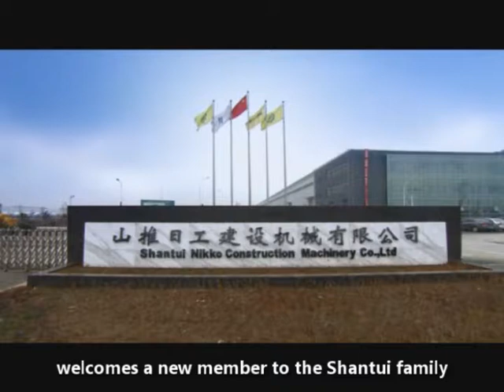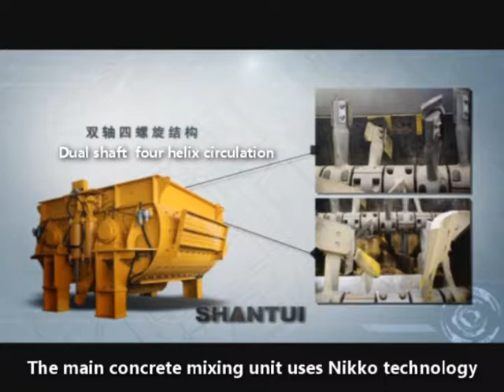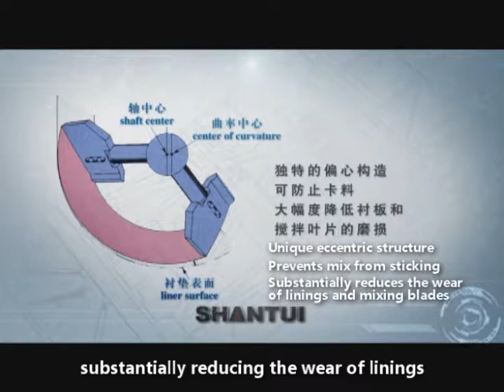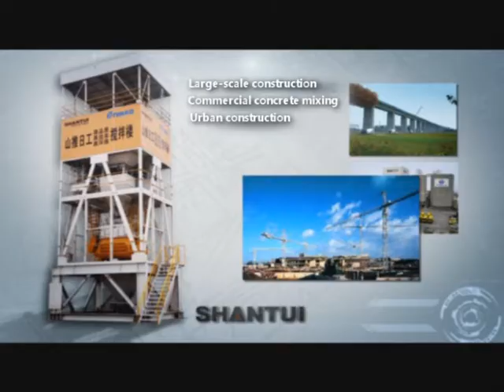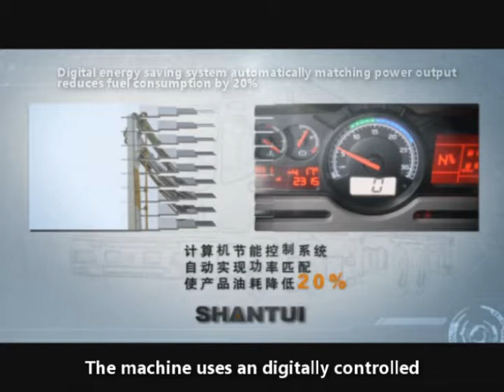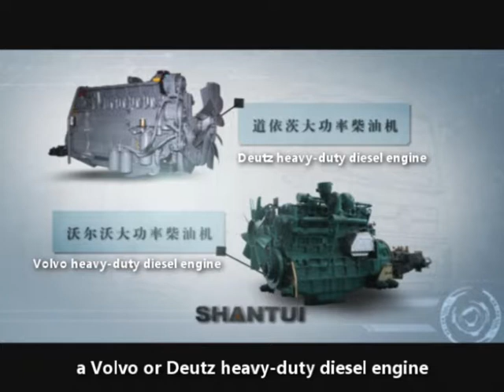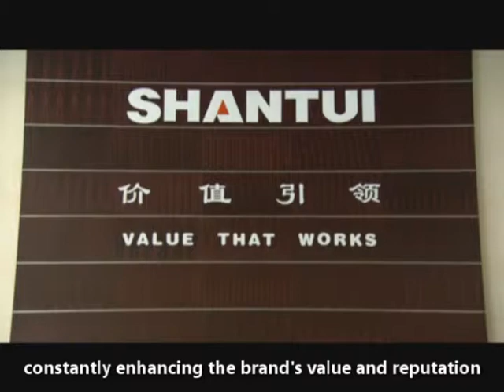Shantui Construction Machinery - Concrete Products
Shantui Construction Machinery Co., Ltd., founded in 1980, was a national category, key enterprise integrating research & development, production and sales of main engine products and key components of earth moving machinery, pavement construction & compaction machinery, building machinery, hoisting machinery and other construction machinery series products; and it is also a state-owned joint-stock listed company. It is one of the top 50 manufacturers of construction machinery in the world, and one of China’s top 500 manufacturers. In June 2009, Shandong Heavy Industry Group was established, and Shantui became one of its Subsidiaries. As the backbone of construction machinery industry in China, Shantui always ranks as No.1 in the industry.